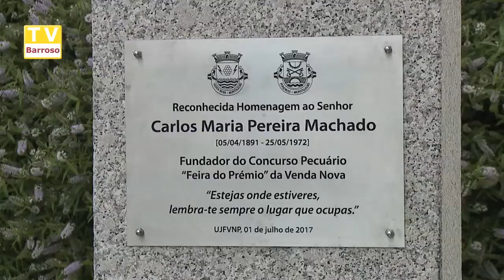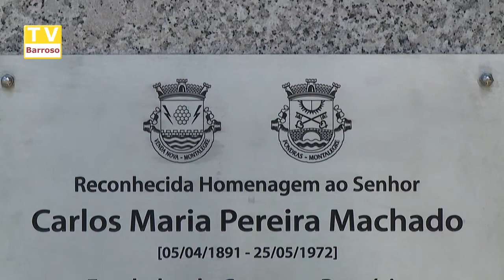+Cultura na Freguesia - Venda Nova - 2017